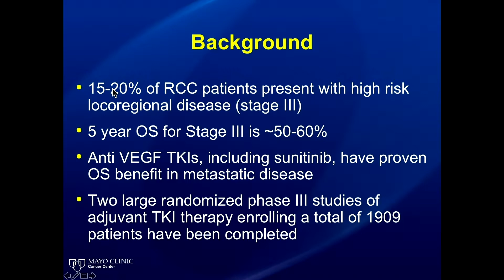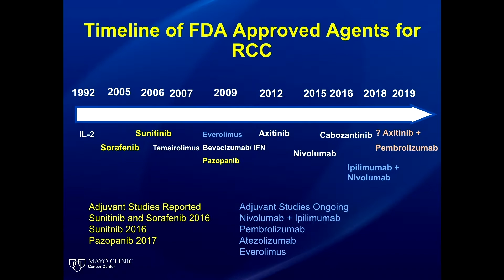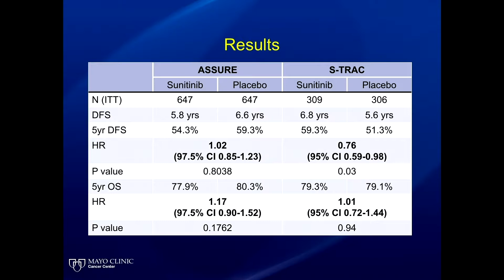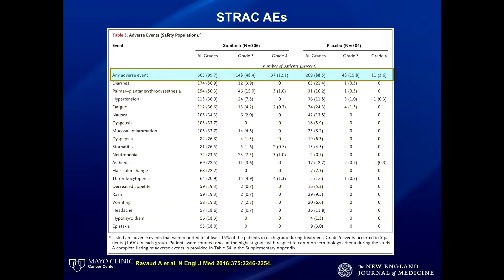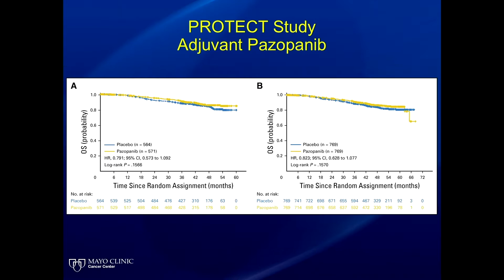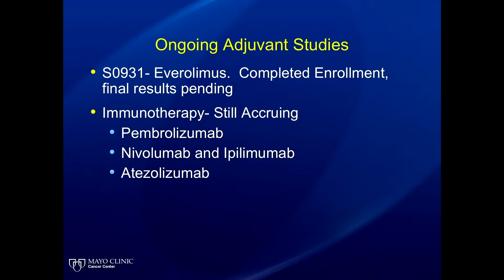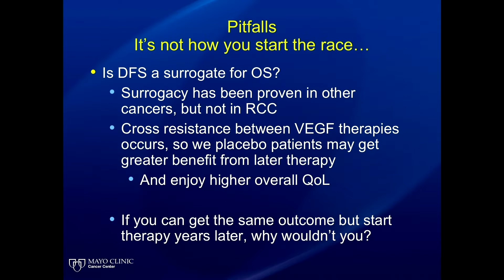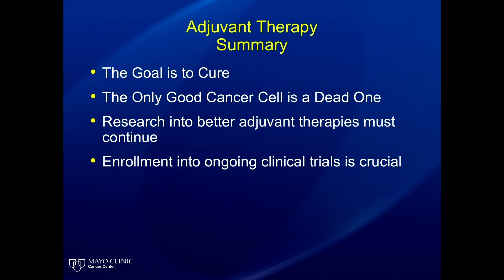Adjuvant Therapy in High Risk Renal Cell Carcinoma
Alan H. Bryce, MD, surveys data from three phase III trials on adjuvant therapies for high-risk renal cell carcinoma. He discusses the controversies following the conclusions of the completed trials and emphasizes the need for research in further adjuvant therapies beyond those that target the VEGF pathway.